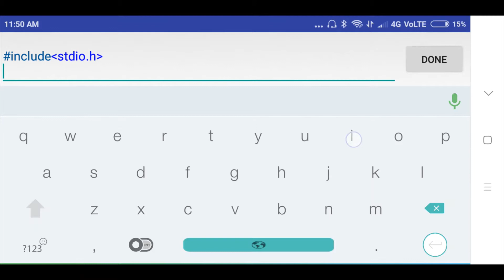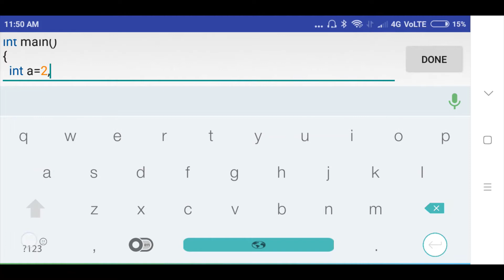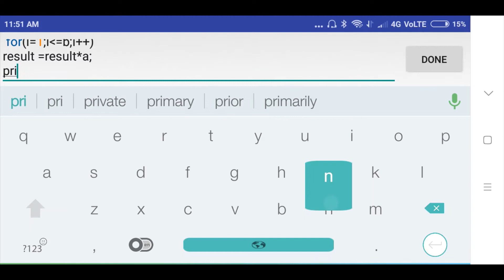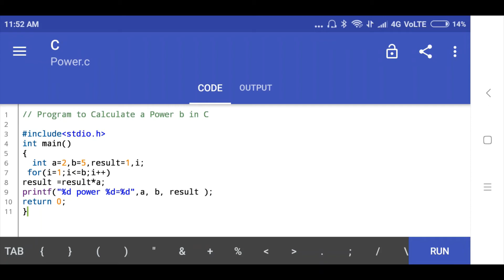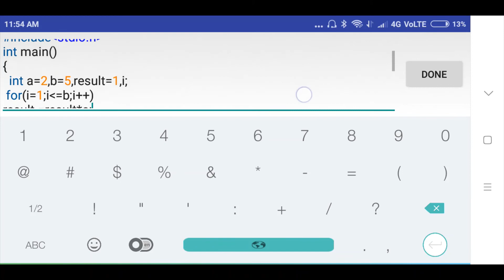How to Write a C Program to Calculate Power of Numbers | Sonali Thore | L18 | LLAGT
If you have missed any lecture from this course please do find the links below and deepen your learning.
1. How to Write a C Program to Swap Two Numbers | Programming Tutorials | Sonali thore | L01 | LLAGT

2. How to Write a C Program to Find Armstrong Number | Programming Tutorials | Sonali Thore |L02| LLAGT

3. How to Write a C Program to Find Palindrome Number | Programming Tutorials | Sonali Thore |L03|LLAGT

4. How to Write a C Program to Find Factorial of any Number | Sonali Thore | L04 | LLAGT

7. How to Write a C Program to Find Area of a Circle | Sonali Thore | L07 | LLAGT

10. How to Write a C Program to Find Sum of Digits | Sonali Thore | L09 | LLAGT

11. How to Write a C Program for Decimal to Binary Conversion | Sonali Thore | L11 | LLAGT

13. How to Write a C Program Find Size of C Data Types | Sonali Thore | L13 | LLAGT

If you have liked the video please do share it among your friends.